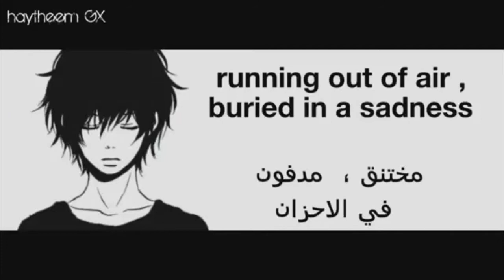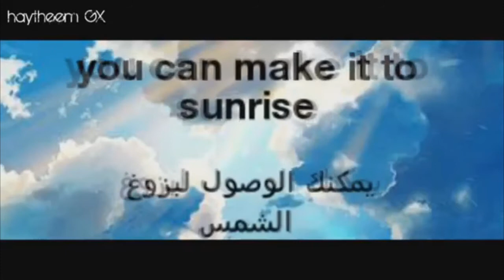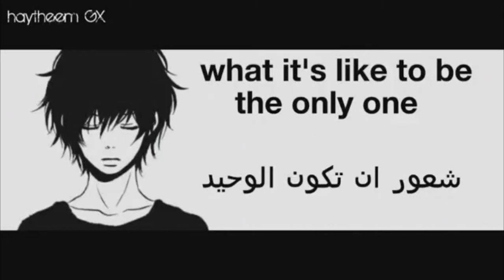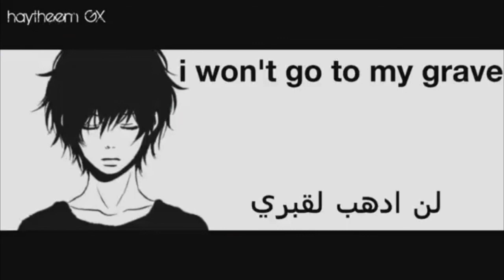اغنية اجنبية حزينة و جميلة | sunrise _ lyrics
our last night sunrise مترجمة عربي